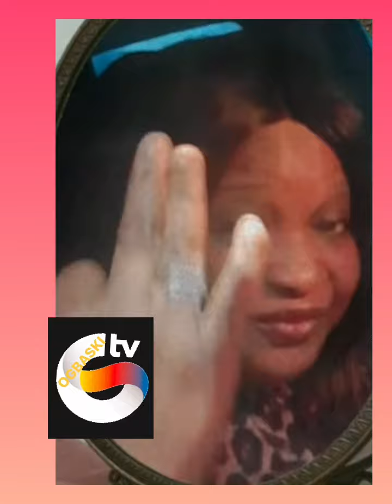Abbey Rufus Message To Lizzie Anjoriin, Duro Lori Owooooeeeeee, Ma WA Si Lane MI oookkkk!!!